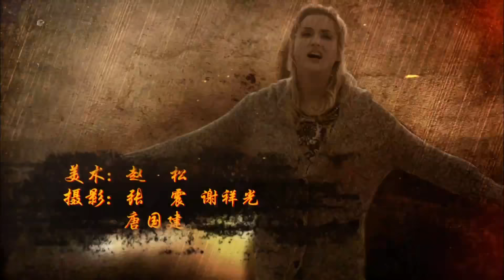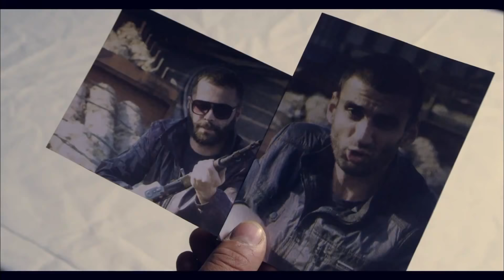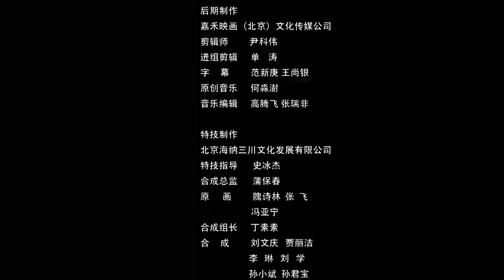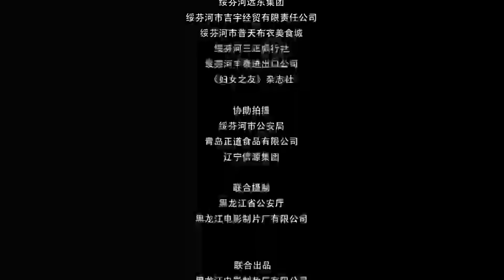CRIME MOVIE | Transnational Manhunt - Ivan the Terrible | China Movie Channel ENGLISH | ENGSUB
Synopsis:
Suihe Public Security Bureau received a report that a gang composed of Chinese criminals was dominating the Chinese market in Russia. The leader was a Chinese named Ivan, and no one knew his real identity. Lei Xiao, Lao Nie and others cooperated with the Russian police tacitly, and finally uncovered the fog of Ivan's identity.